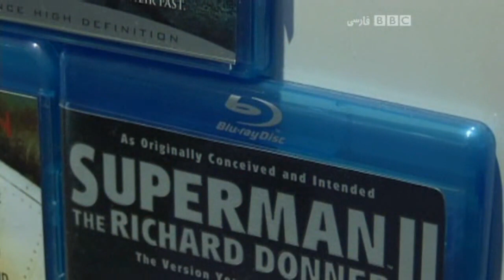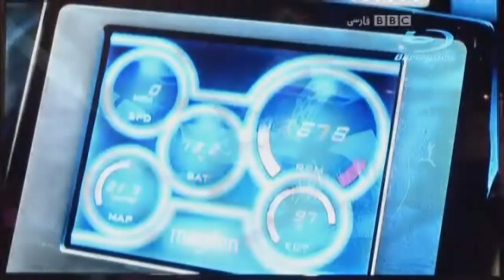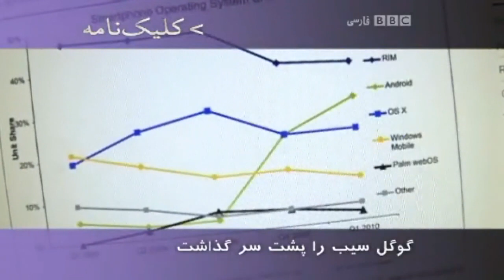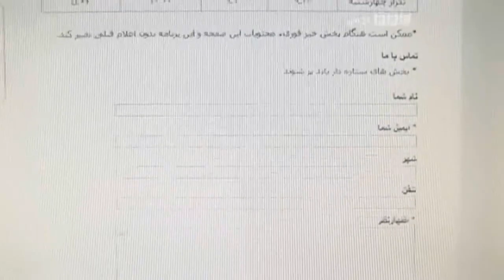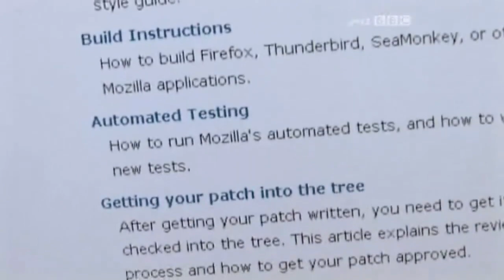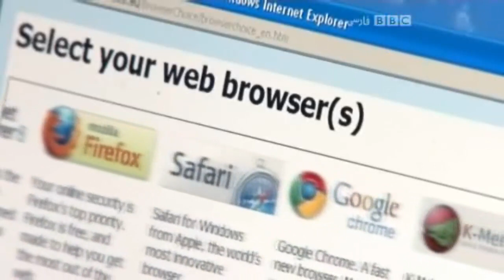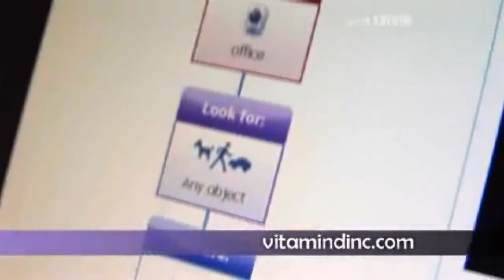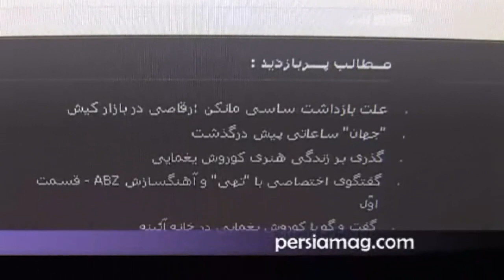کلیک؛ فناوری بلوری و مشکلات پیش رو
برنامه این هفته کلیک آخرین کارهایی را که سونی و بقیه پرکت‌های برای زنده نگه داشتن فرمت بلوری انجام داده‌اند، بررسی می‌کنیم. همچنین گفت‌وگویی داریم با رییس شرکت موزیلا. به علاوه اخبار هفته و وب‌سایت‌های برگزیده را هم خواهید دید.